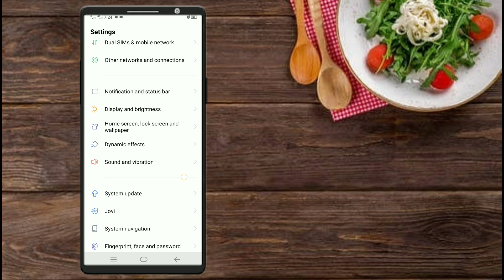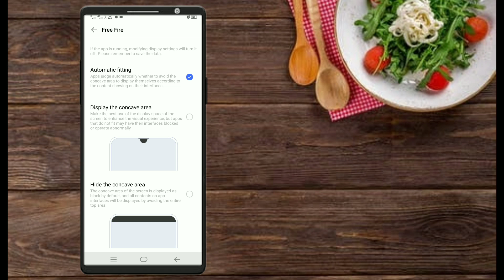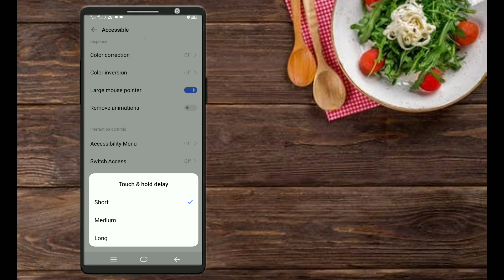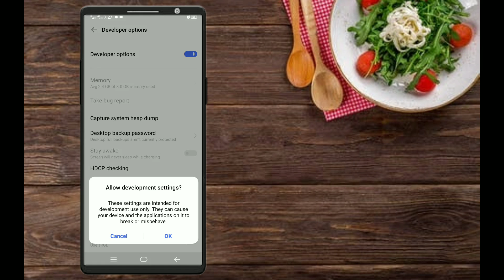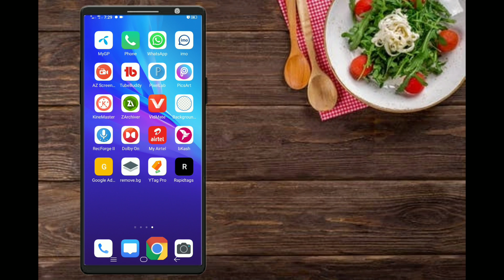AUTO HEADSHOT| NEW SETTING FOR AUTO HEADSHOT | FREE FIRE HEADSHOT SEETING | GARENA FREE FIRE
Title  Keyword :👇
(1): AUTO HEADSHOT| NEW SETTING FOR AUTO HEADSHOT
(2):FREE FIRE HEADSHOT SEETING | GARENA FREE FIRE

1.Garena Free Fire Indonesia Live

2.Garena Free Fire Brazil Live

3.Garena Free Fire Brasil Live

4.Garena Free Fire India Live

5.Garena Free Fire Singapore Live

6.Garena Free Fire Thailand Live